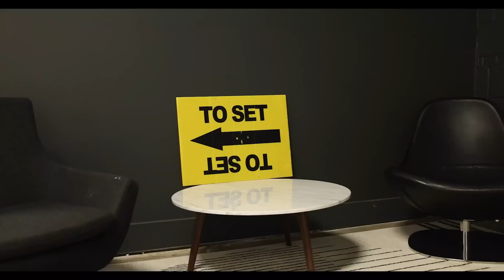Quavo & Takeoff - "Only Built for Infinity Links" Album (Behind the Scenes)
Go behind the scenes with Quavo & Takeoff on the set of their album photo shoot for "Only Built for Infinity Links", available now!